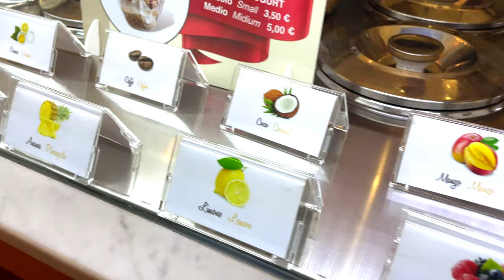Europe 2021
France, Italy, Greece, and Spain